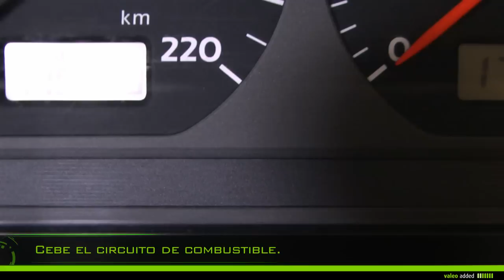[Driving Assistance] Valeo Fuel Filter - montaje de un filtro de combustible en línea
Valeo Filtración motor - Fuel Filter
Filtro de combustible en línea

Longlife & precision

¡Con Valeo, cambie su filtro de combustible fácilmente!

Para motores de gasolina: códigos 587 000 a 587 199
Para motores diesel : códigos 587 500 a 587 699

Valeo recomienda sustituir el filtro de combustible cada 30.000km, o al menos cada 2 años, siguiendo el manual de mantenimiento de su vehículo.